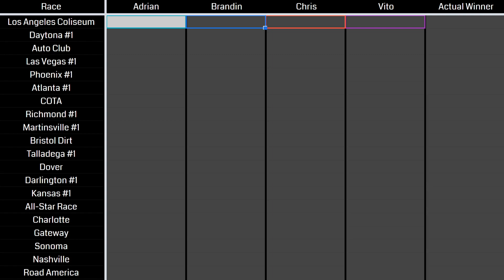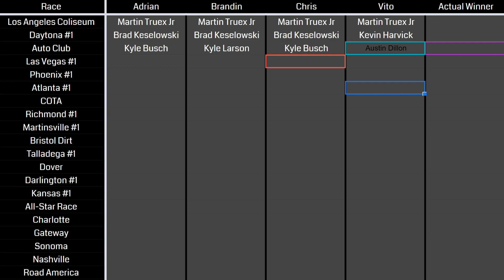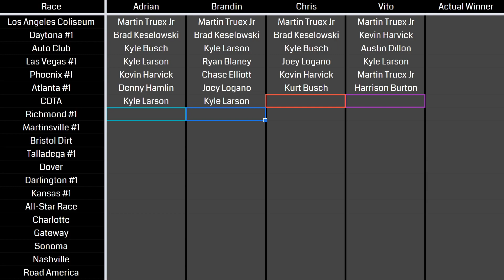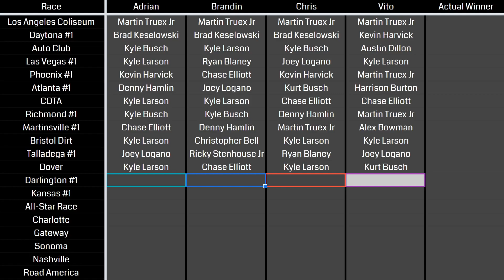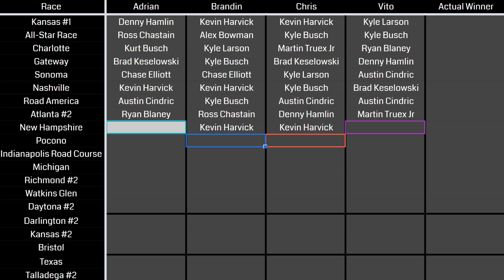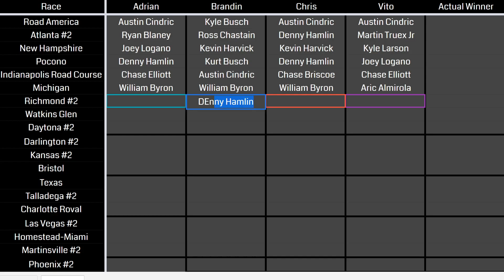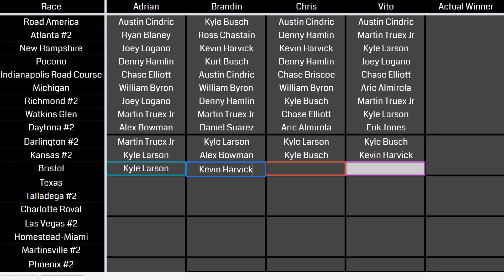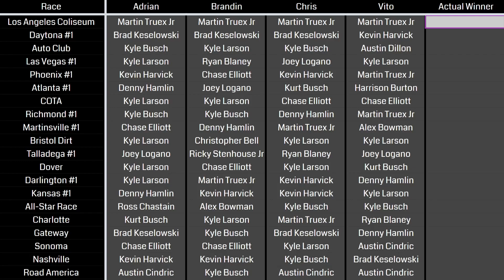Spin Tunnel: Way to Early 2022 Predictions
IN MY TENDERLOINS BABY IN MY TENDERLOINS -- Watch live at